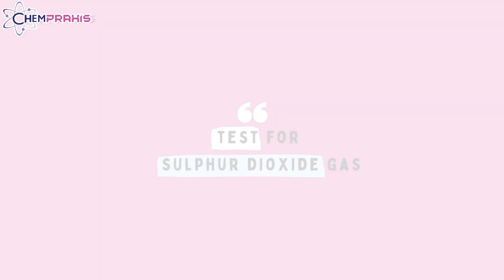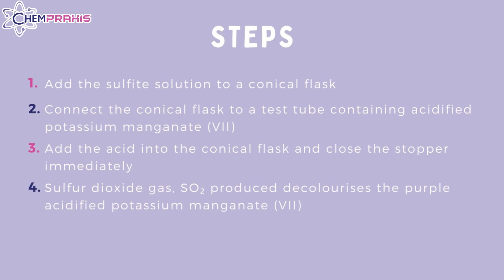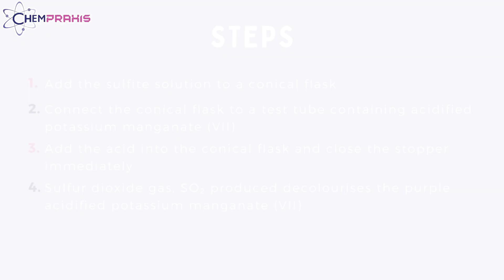[0620] IGCSE Chemistry Lab {Gas Test: Sulfur Dioxide} [ChemPraxis]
ChemPraxis is a science specialised A-level and IGCSE tuition centre with support of online tuition. It is founded by a group of passionate science PhD educators. In order to let our students to master sciences better, all of our centres are equipped with established chemistry lab. Students can enhance their understanding and practical skills with the comprehensive chemistry lab session. We welcome students who want to pursue for Practical Test (IGCSE Paper 5 / AS Level Paper 3) to practise their lab skill with us.